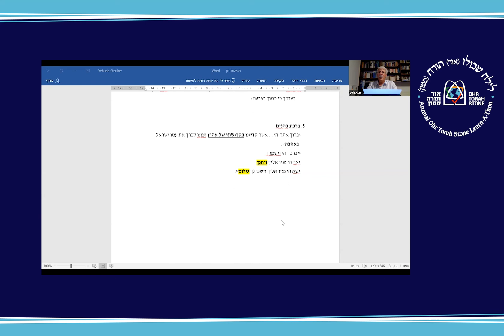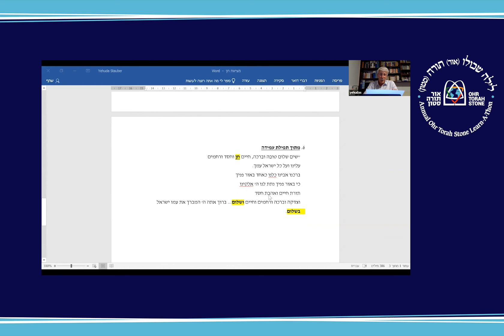"וּמְצָא חֵן וְשֵׂכֶל טוֹב בְּעֵינֵי אֱלֹקִים וְאָדָם"- בחינת הדרך, יהודה שטאובר סמנכ"ל חינוך